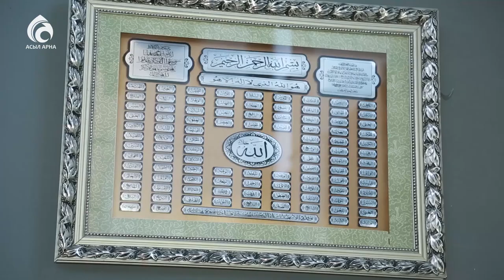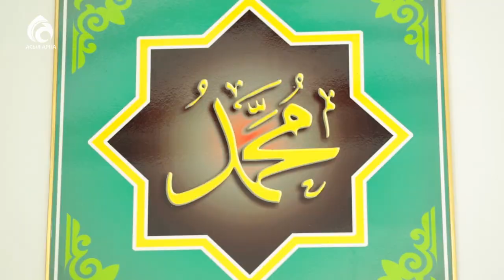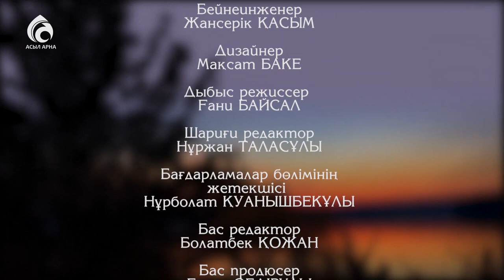Қонаққа бару әдебі \ Әдеп әліппесі \ Асыл арна